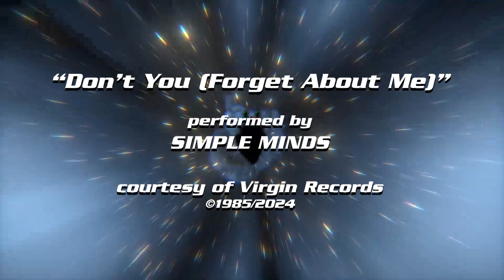Super Mega Crash Beyond - Episode 44 - Brats (2024)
This week, Lace and Stephen discuss the Hulu Original documentary Brats, which centers on films from the 1980s featuring several young actors dubbed the 'Brat Pack' and how that term had a profound impact on their lives.

Original music by Jared Marc